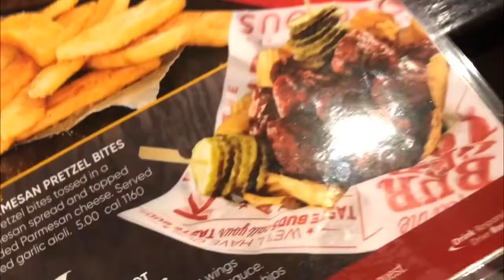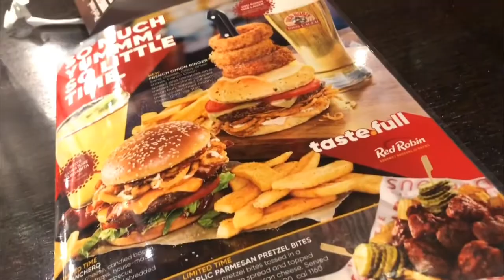Vlogmas Day “4”: day at home, cleaning, going out with friends